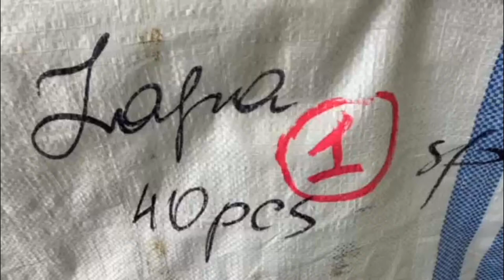Одежда Zapa 7005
Сезон Весна
Страна Франция
Состав Мужская и женская одежда. Штучный лот: верхняя сезонная, трикотаж, х/б изделия, брюки, джинсы, аксессуары
Код 7005
1960 РУБ./ШТ
ЦЕНА ЗА УПАКОВКУ (40 ШТ)
78 400 РУБ.